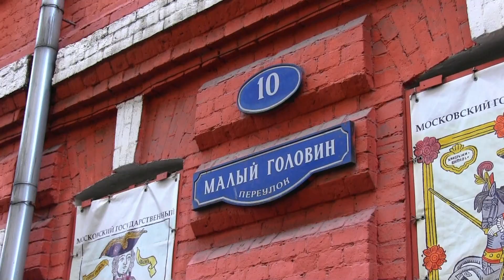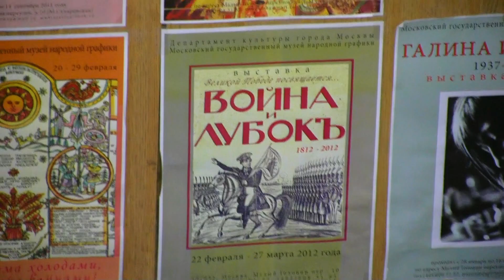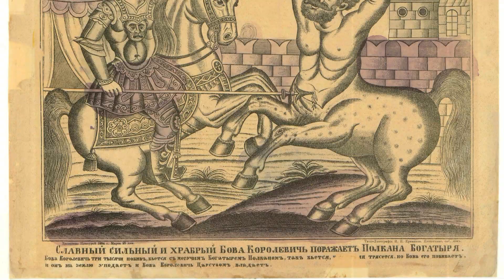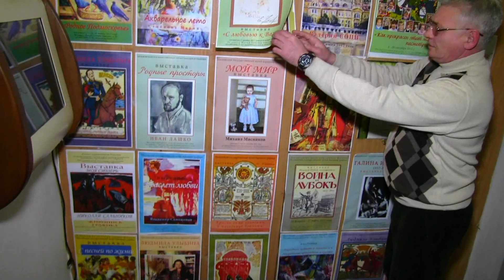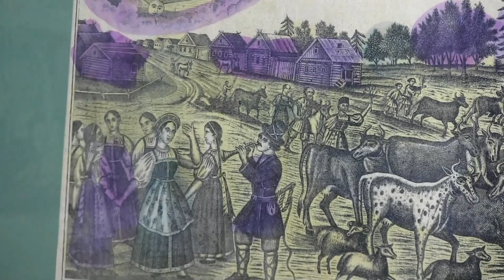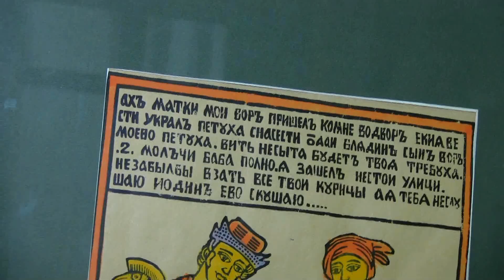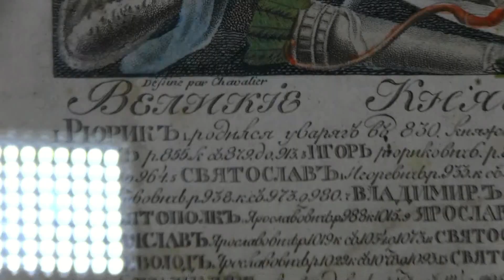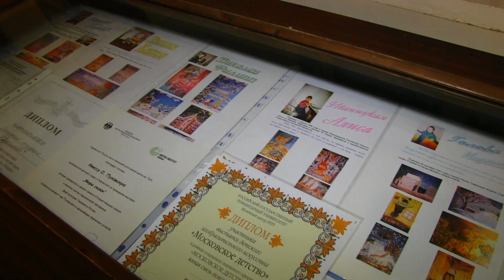СПАСТИ МОСКОВСКИЙ МУЗЕЙ НАРОДНОЙ ГРАФИКИ!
Полная версия видеофильма. Есть сокращенная версия под названием ВЛАДИМИР ПУТИН СПАСИТЕ МУЗЕЙ!